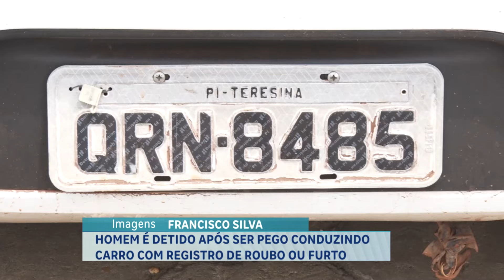HOMEM É DETIDO APÓS SER PEGO CONDUZINDO CARRO COM REGISTRO DE ROUBO OU FURTO